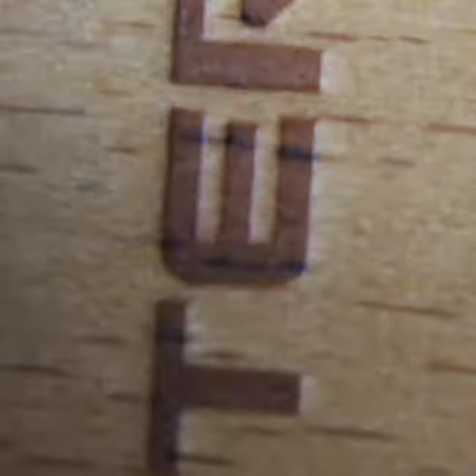The Best Artero Copper Pin Brush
Ionized Copper and natural bristle brush.
Wooden handle and grip.
The copper bristles help eliminate dead hair, dust, dander and dirt from the surface of the coat.
They help give a wonderful shine to the coat.
The natural bristles give a polished, soft finish avoiding static electricity.
Do not allow the copper pins to get wet.
Ideal for all types of coats.